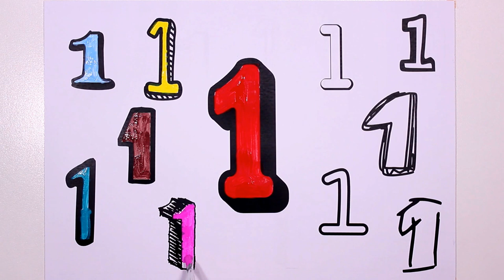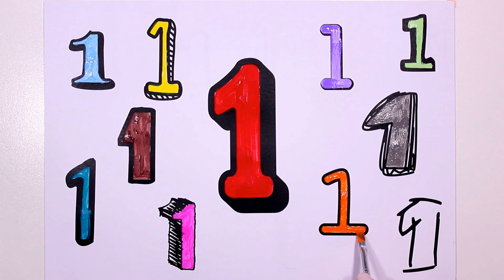Learning number ONE 1 | Coloring | Learning colors | Learning for toddlers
Coloring number ONE 1 with different colors. This video is suitable for toddlers learning colors and numbers.

Farbnummer ONE 1 mit verschiedenen Farben. Dieses Video eignet sich für Kleinkinder, die Farben und Zahlen lernen.

Número de colores ONE 1 con diferentes colores. Este video es adecuado para los niños que aprenden colores y números.